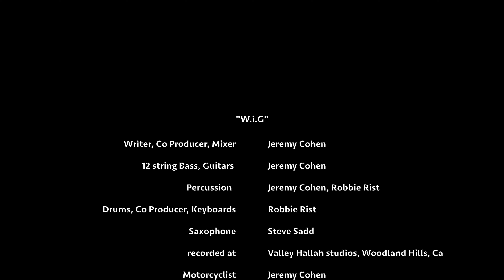2022 Triumph Trident 660 Ride - Turnbull Canyon Road, CA. Song - "WiG" - By Creamy J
The Official Release of W.i.G, an instrumental by Creamy J.  Featuring The Nefter at the Controls.  What do YOU think W.i.G. stands for?  Be nice.